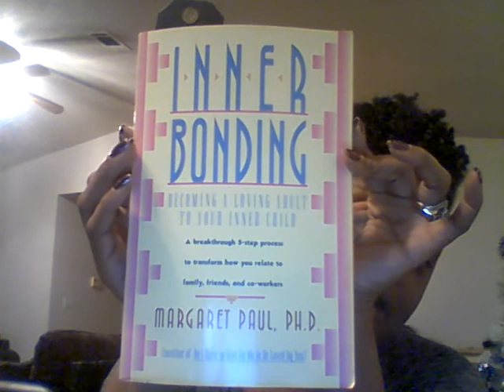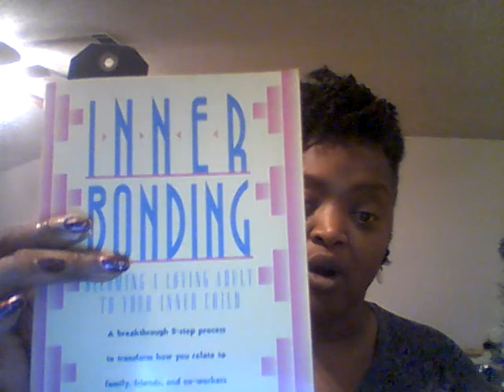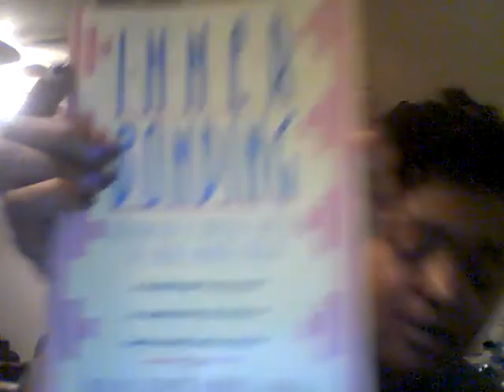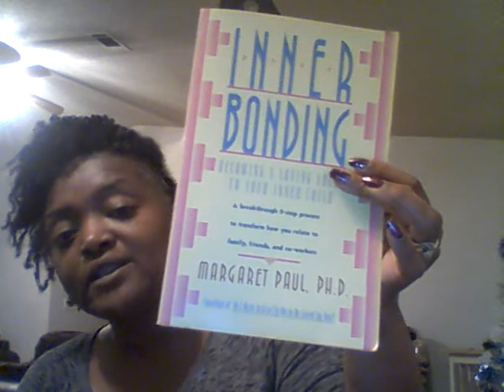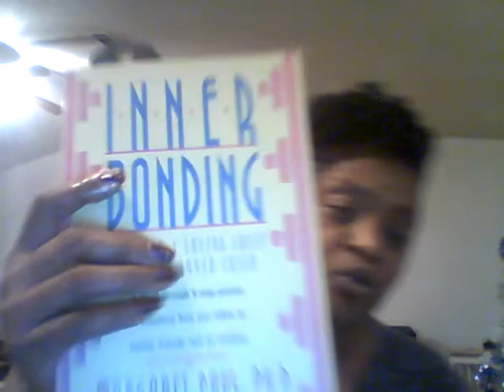Inner Bonding by Margaret Paul PH.D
Inner bonding is a profound process that teaches us how to be loving adult to our inner child and to everyone else in our life. A guide to loving behavior.